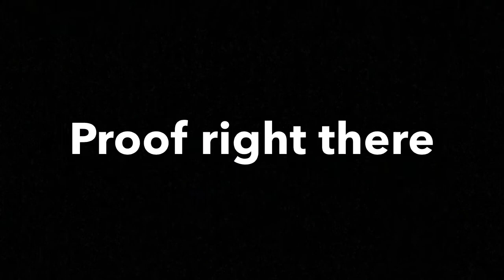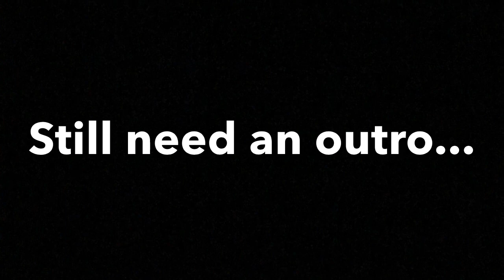I have something to tell you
I finally came out and told everyone john scarce is my father

Plus a sneak peek at my new video!